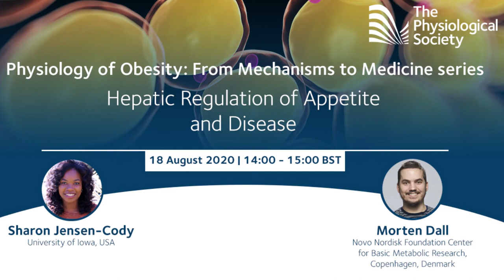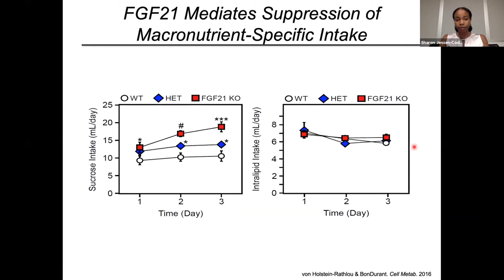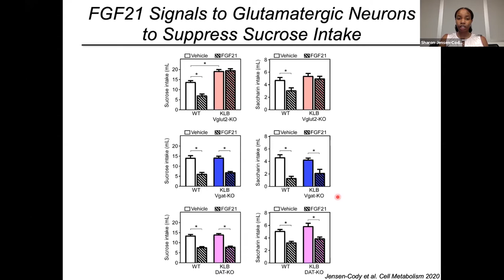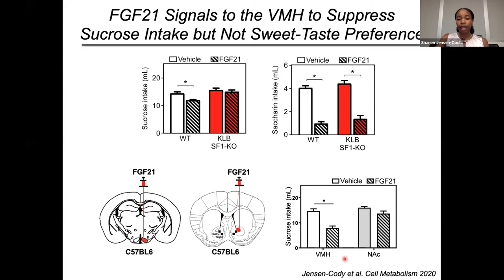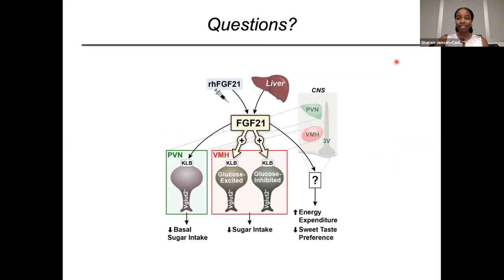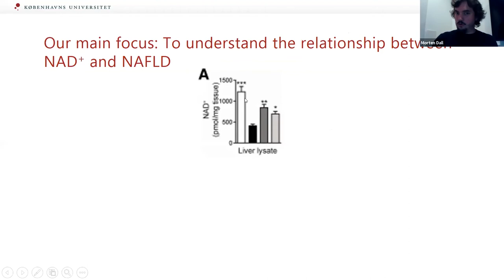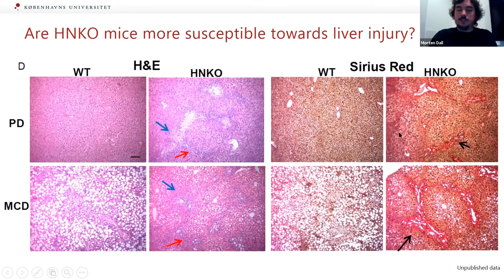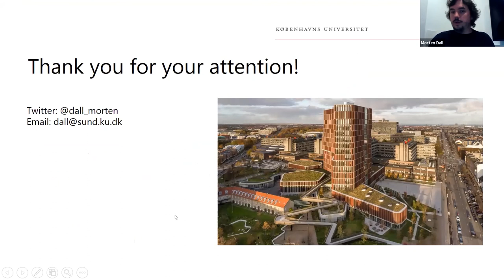Webinar: Hepatic Regulation of Appetite and Disease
Organised by Pete Aldiss, University of Edinburgh, UK and Jo Lewis, University of Cambridge, UK

Obesity, the prevalence of which continues to rise, is associated with changes in dietary composition and behaviour. Indeed, excessive sugar consumption can contribute to metabolic dysfunction. FGF21 is an endocrine hormone produced by the liver that regulates nutrient and metabolic homeostasis. Sharon Jensen-Cody (University of Iowa, USA) demonstrated that FGF21 signalling to glutamatergic neurons in the ventromedial hypothalamus regulates sucrose intake and thus the importance of the liver-brain axis.

Furthermore, obesity is associated with a range of liver abnormalities, known as non-alcoholic fatty liver disease (NAFLD), characterised by an increase in intrahepatic triglyceride content (i.e. steatosis) with or without inflammation and fibrosis (i.e. steatohepatitis). Morten Dall (Novo Nordisk Foundation Center for Basic Metabolic Research, Copenhagen, Denmark) addressed the role of nicotinamine (NAD) and the pathogenesis of NAFLD.

This is part of the ‘Physiology of Obesity: From Mechanisms to Medicine’ series.